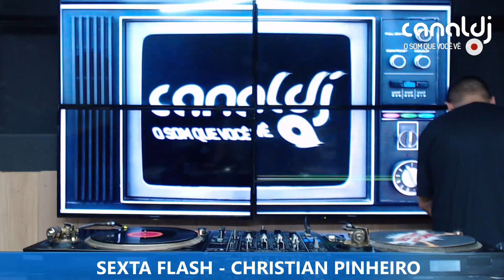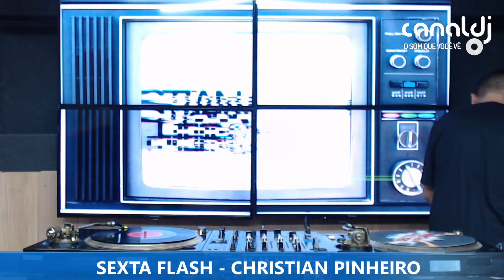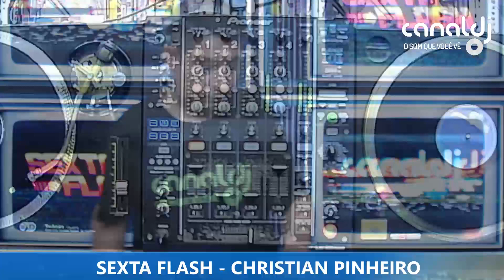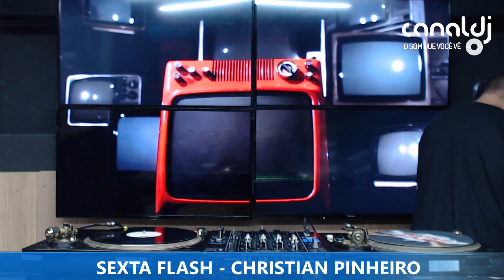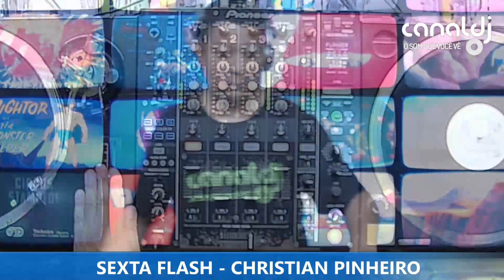DJ CHRISTIAN PINHEIRO - COOL HOUSE - PROGRAMA SEXTA FLASH - 09.12.2022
Set do DJ Christian Pinheiro - Cool House, gravado e transmitido ao vivo no Canal DJ em 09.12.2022